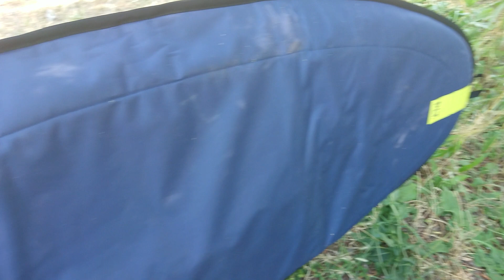Чехлы для виндсёрфовых досок от Prolimit и Severne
К сожалению производитель не даёт достаточной информации по своему продукту , восполняю посильно пробелы.